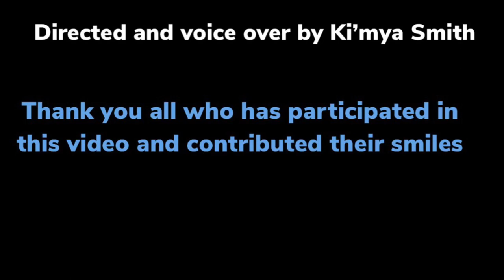When I Look in the Mirror| A Short Film/Poem(Version #1)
Thank you all who contributed and were asked to be in my video!

I also want to thank Renae for letting me use this beautiful poem that she’s written

Poem written by RENAE
Artist/Songwriter/Poet